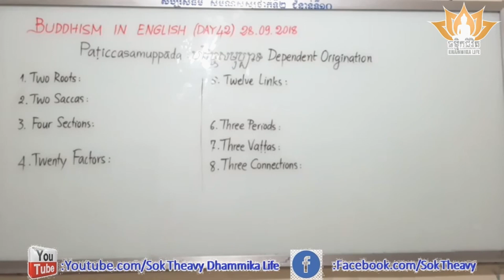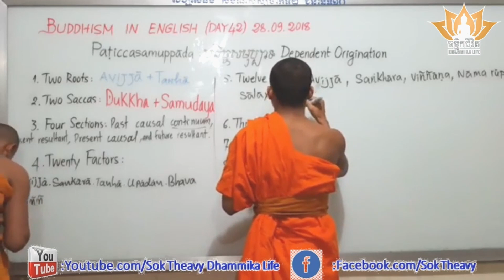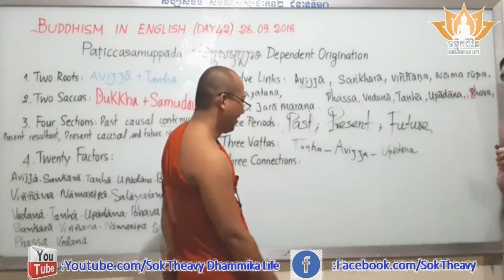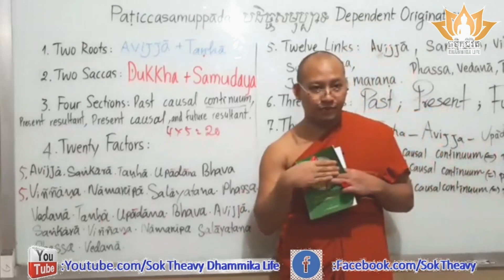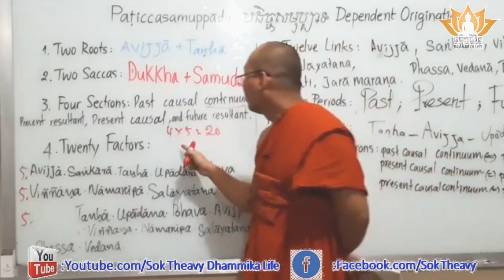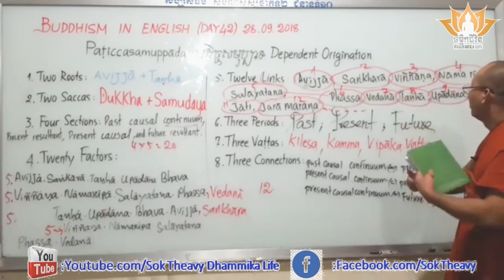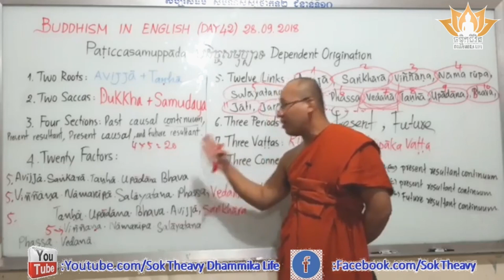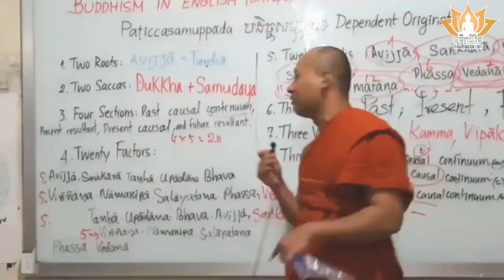Dependent Origination Day 42